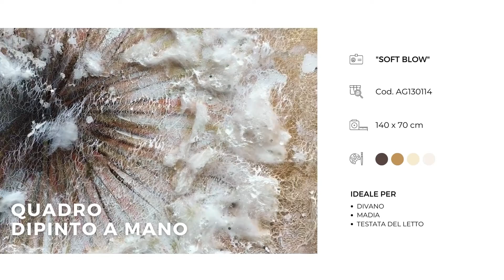Agave quadri: Dipinto "Soft blow" 140x70 cm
Breve video dedicato al dipinto "Soft blow", realizzato con colori acrilici su tela di cotone. Soft blow è già provvisto di telaio, pertanto è già pronto per essere appeso.